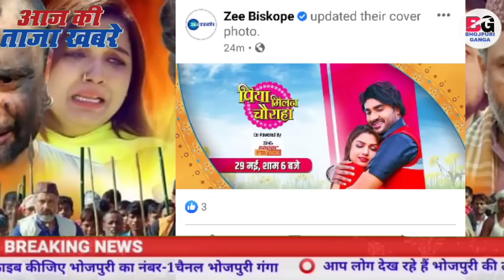भोजपुरी की ताजा खबरें#739-Latest News Of Bhojpuri | Bhojpuri Ki Taza Khabar | Nirahua,Pawan,Khesari